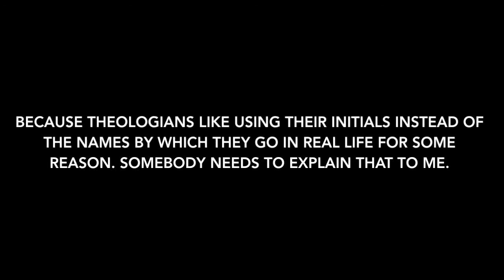USS Mark Driscoll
Mark Driscoll acquires a starship to help him conquer the Maricopa system, but a metaphysical problem gets in the way. Meanwhile, Creflo Dollar unwittingly shares the prosperity gospel with Nicholas of Myra with bloody consequences.  Can Mark Driscoll get around the reality of his problem?  And who are these mysterious, masked snowmen?

Visit me on Twitter @dallascernment.